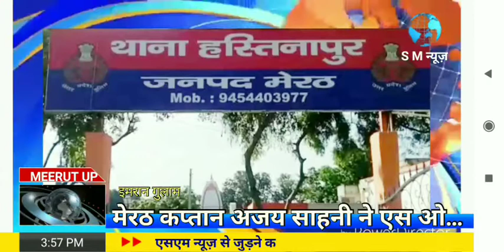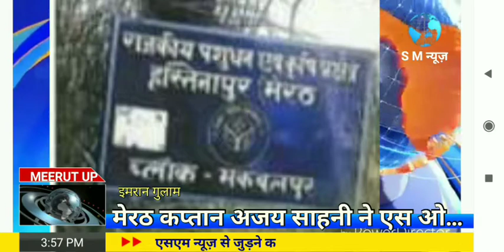मेरठ कप्तान अजय साहनी ने एस ओ हस्तिनापुर धर्मेंद्र सिंह को लाइन हाजिर किया